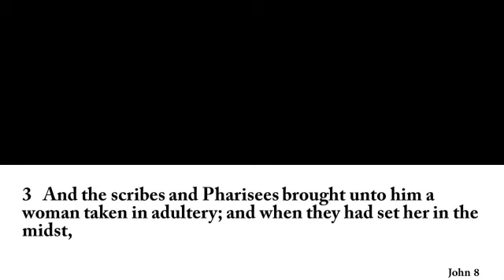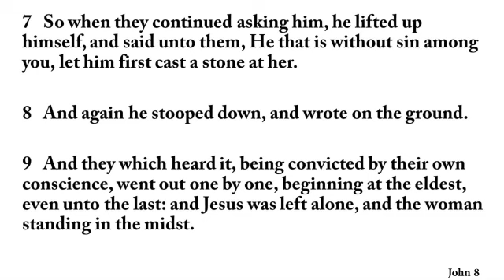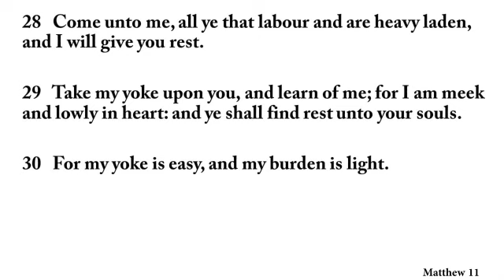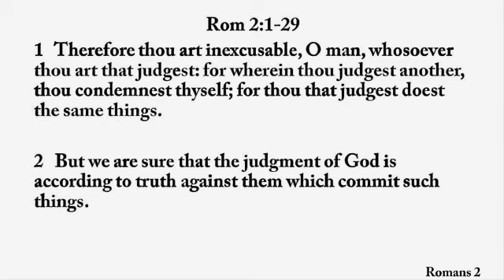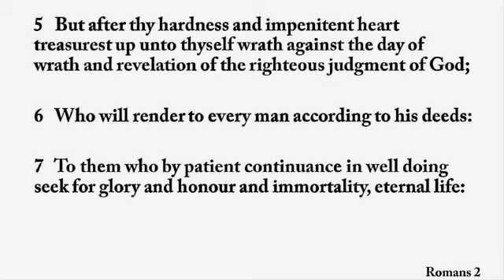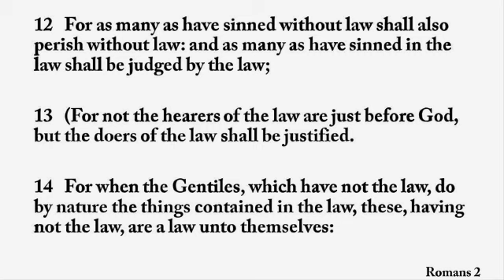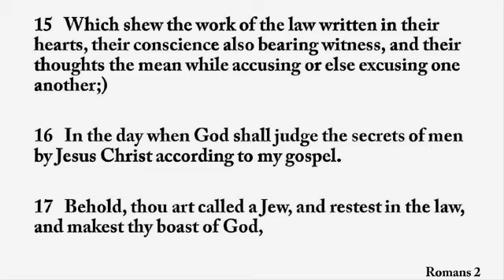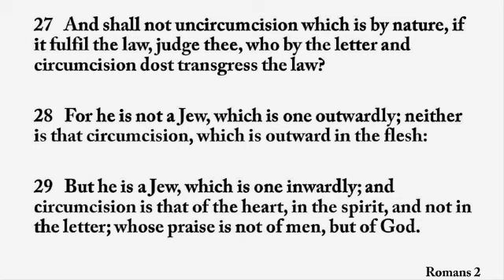Romans 2 Exposition